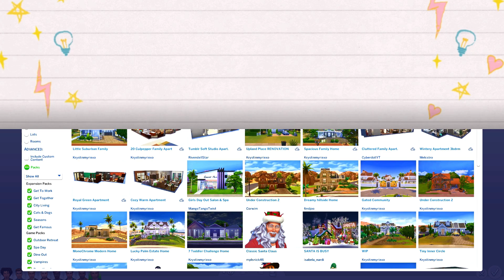NEW MALE NEIGHBORS!! 100 BABY CHALLENGE | (Part 86) The Sims 4: Let's Play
Hey Guys! Today We add in 8 new sims that YOU created! We also meet Izzy Fabulous, and say goodbye to some of our children!

KrystinMyrieXo
B0V 1A0
Canada

◇ Origin ID: KrystinMyrieXo (Sims 3 & 4)